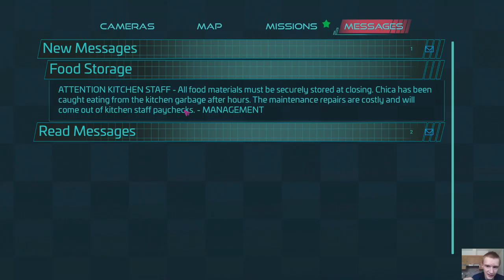fnaf sb pt6